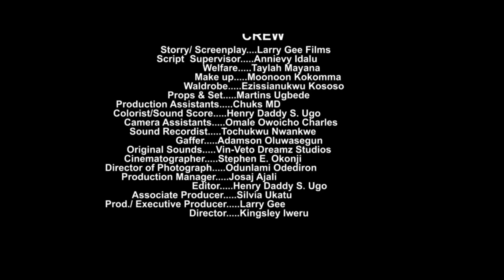THE CHEF'S CRUSH - CHIDI DIKE, CHIOMA NWOHA, CLINTON JOSHUA 2024 NEW LATEST NIGERIAN FULL MOVIES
Watch the best of 2024 EXCLUSIVE NOLLYWOOD MOVIES here On  @shinenollytv4232

THE CHEF AND I